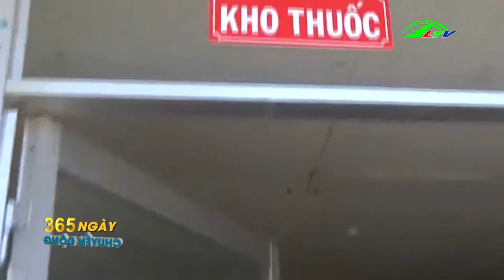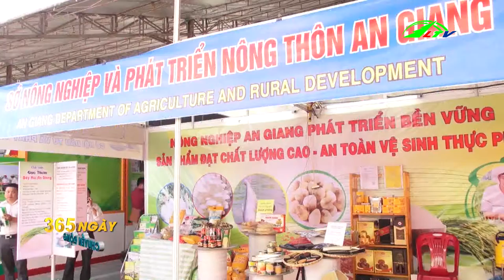Lưu ý khi trồng cây che bóng và để cỏ dại trong vườn | 365 Chuyển Động | Lâm Đồng TV